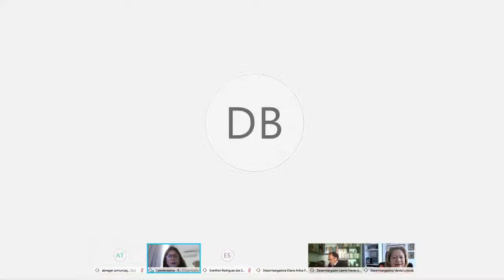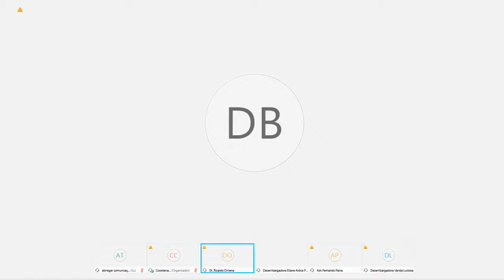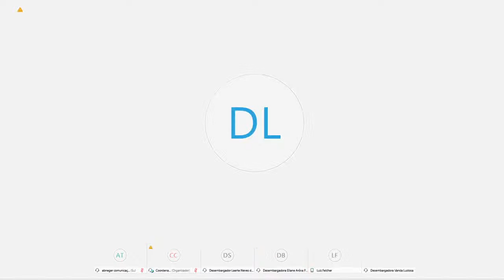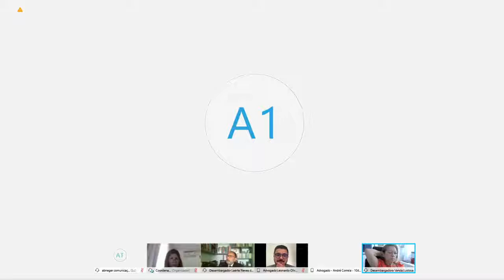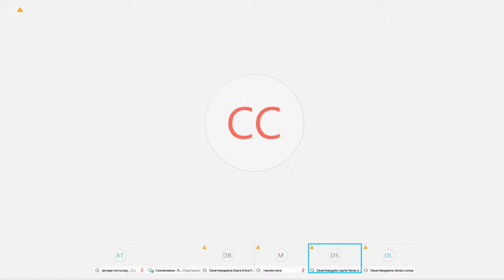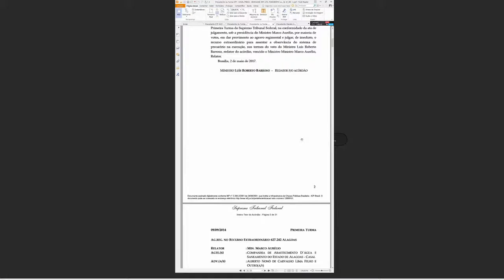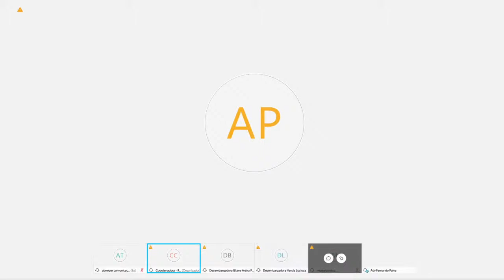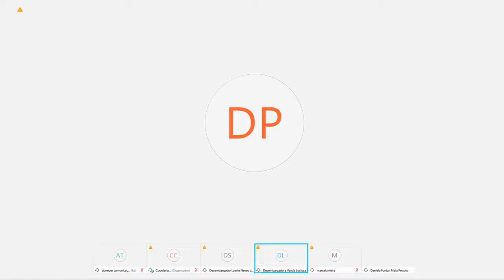Sessão Telepresencial - 2ª Turma - 15.10.2020